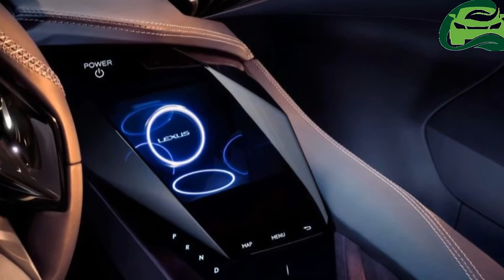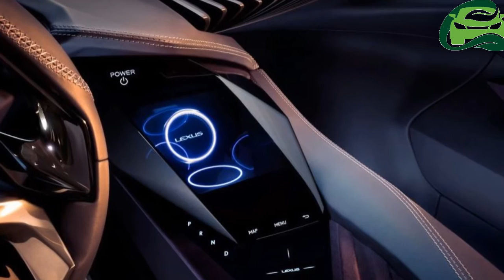Lexus UX sub compact SUV confirmed